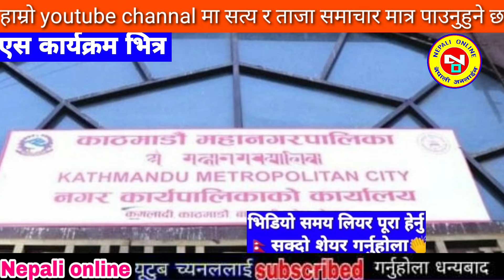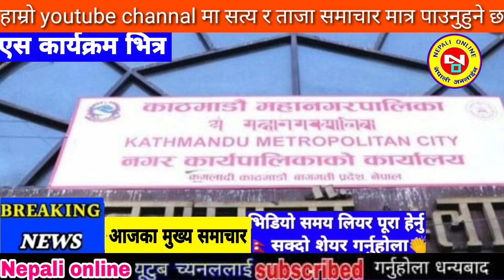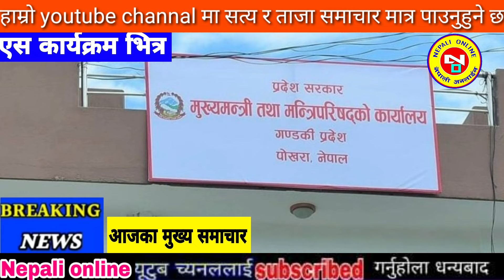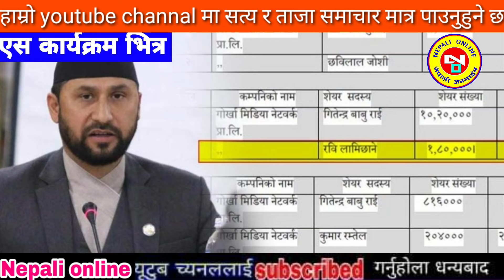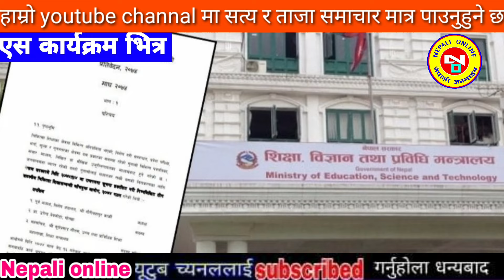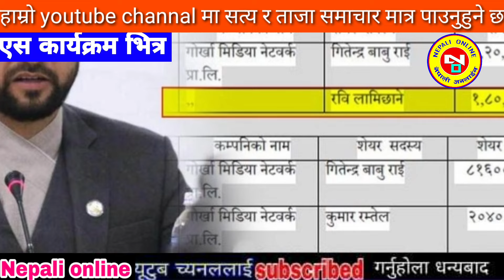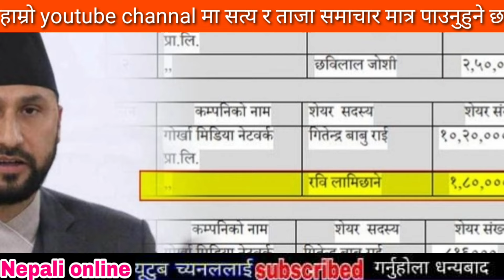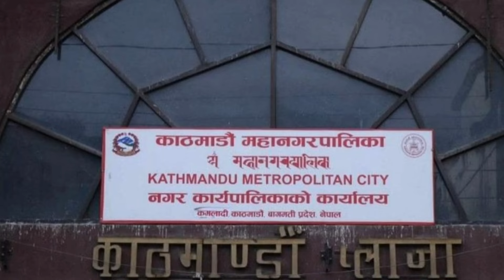Today news nepali news aaja ka mukhya samachar, nepali News,Sakas,Katta Handinchhu - Khem Century